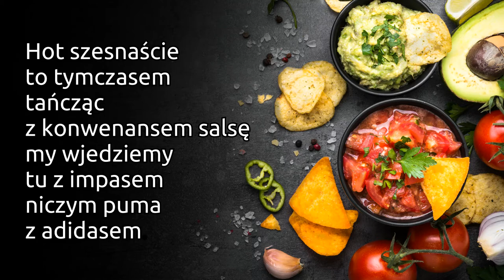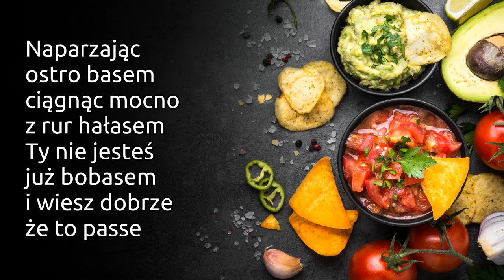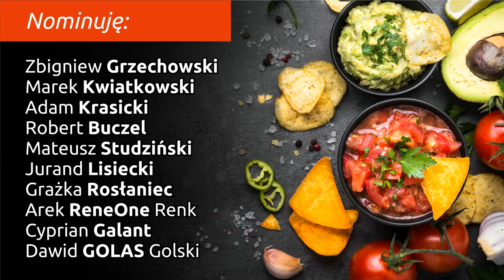SalsaRap hot16challenge2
Dziękując za nominację i dorzucając cegiełkę do hot16challenge2 (kasę już puściłem) zachęcam do zainteresowania się tą akcją. I do zabawy. Wyzwanie rzucił mi uczeń ZS Mogilno - szkoły której jesteśmy partnerem merytorycznym. Odbijamy więc piłeczkę w stylu “belfra co poucza”. I tyle.